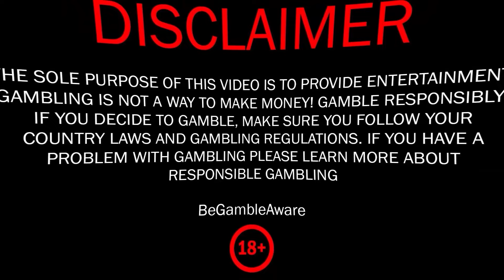MASSIVE WINS ON HOT SLOTS! Biggest WINS from mrBigSpin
We were lucky this session and scored only massive wins. Watch now to see how it went down and which slots we played. Let's Win Together

00:07 - Intro
00:31 - Big Bass Floats my Boat
03:01 - Fruit Party
03:53 - Hot Fiesta
06:09 - Zeus vs Hades
07:14 - Vending Machine
09:32 - Sweet Bonanza
10:55 - 3 Buzzing Wilds
12:08 - Chicken Drop
16:32 - Outro

18+ The sole purpose of this channel and my videos is to share my gambling experience and provide entertainment. Gamble responsibly! Gambling is not a way to make money! Learn more about responsible gambling at begambleaware